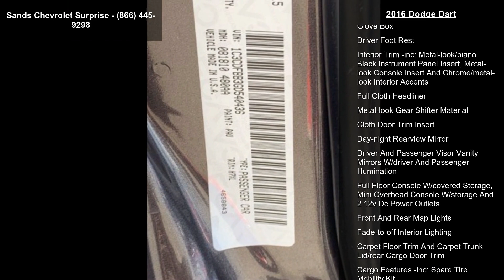2016 Dodge Dart - Sands Chevrolet Surprise - Surprise, A...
2016 Dodge Dart, Granite Crystal Metallic Clearcoat/Light Frost/Black, V4 2.4 L Automatic, 0 miles,  QUICK ORDER PACKAGE 28B -inc: Engine: 2.4L I4 MultiAir Transmission: 6-Speed Automatic,  WHEELS: 16 X 7.0 MONOTONE PAINTED ALUMINUM (STD),  MANUFACTURER'S STATEMENT OF ORIGIN,  TIRES: P205/55R16 AS (STD),  TRANSMISSION: 6-SPEED AUTOMATIC -inc: Active Grille Shutters AutoStick Automatic Transmission Tip Start 3.195 Final Drive Ratio Underbody Aerodynamic Treatment Urethane Shift Knob,  LIGHT FROST/BLACK PREMIUM CLOTH SEATS,  COMPACT SPARE TIRE,  GRANITE CRYSTAL METALLIC CLEARCOAT,  ENGINE: 2.4L I4 MULTIAIR (STD), Stock#: 217421A, VIN: 1C3CDFBB3GD540436...